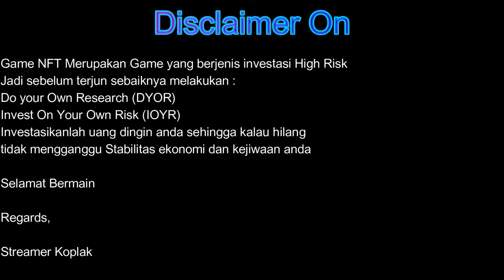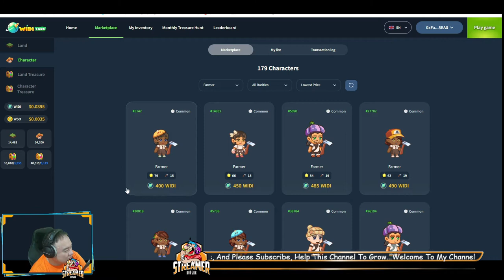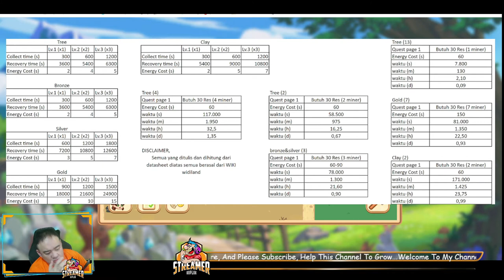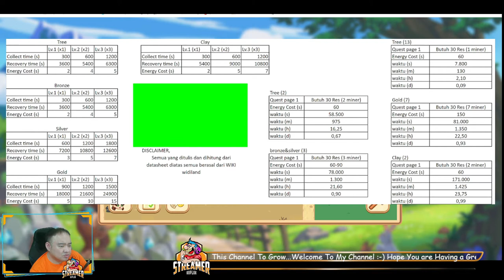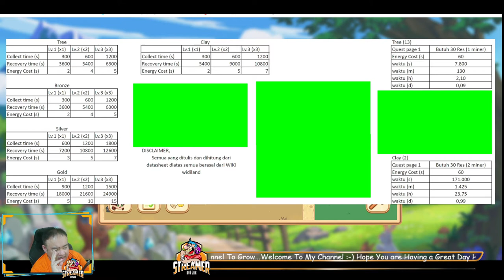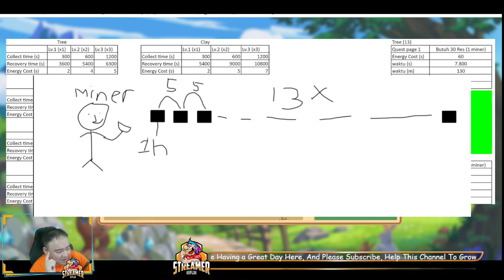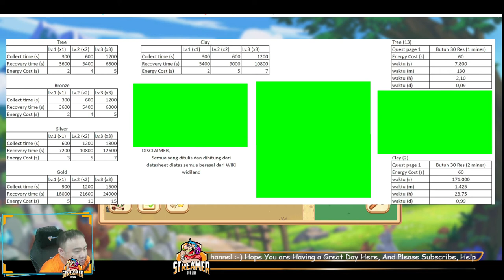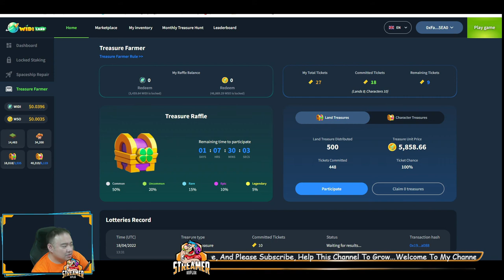Widiland Indonesia| Miner!! Bagaimana mengoptimalkan kerjanya dan mendapatkan cuan maksimal darinya?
Widiland Indonesia
Miner adalah karakter baru di dunia widiland, saya mencoba membahas bagimana hasil yang bisa didapat dengan miner dan bagimana supaya kita bisa mengefisiensikan kerja dari miner sehingga kita mengeluarkan effort minimal dan mendapatkan cuan maksimal.

Game NFT Merupakan Game yang berjenis investasi High Risk
Jadi sebelum terjun sebaiknya melakukan :
Do your Own Research (DYOR)
Invest On Your Own Risk (IOYR)
Investasikanlah uang dingin anda sehingga kalau hilang
tidak mengganggu Stabilitas ekonomi dan kejiwaan anda

Selamat Bermain

Regards,

spesifikasi komputer :
Motherboard: ASUS B250 F Gaming
Processor: AMD Ryzen 1700
Cooling Fan: beQuiet Pure Rock Slim
RAM: Team Elite hawk 16 GB
ZOTAC: GTX 1080 Ti AMD
NVME: SSD SAMSUNG EVO 970 Plus 2TB
NVME: SSD Western Digital WD 850 1 TB
PSU: Thermaltake RGB 600W
Casing: Cooler Master Hitam Merah MB 511
Keyboard : Asus ROG Claymore II
Mouse : Razer Basilisk V2
Monitor : ASUS ROG Swift PG278Q WQHD
Monitor 2 : LG 27GP950 4K
Mic: ICON M1
SoundCard for MIC : ICON 70 Icon UTRACK Pro Drive
Camera for FaceCam : Sony A6500
Camera Holder : JOBY Gorilla Pod 3Kg
HDMI Capture Card from Playstation 5 : Rexus HD 200
HDMI capture card for 4K : Elgato 4K 60 S+
Gaming Chair: secret lab titan
SONY PLAYSTATION 5
Headset Arctis 7P for PS5
Mic USB for Party Chat : Audio Technica AT2020USB+
ELGATO StreamDeck XL for Stream Organizer
Controller : - XBOX One Controller
                     -   8Bitdo Pro (SN30+)
Headset : Audeze Penrose